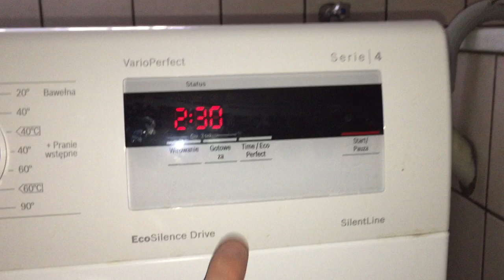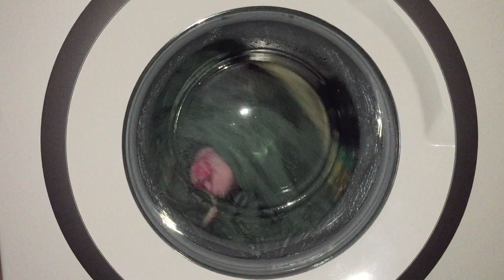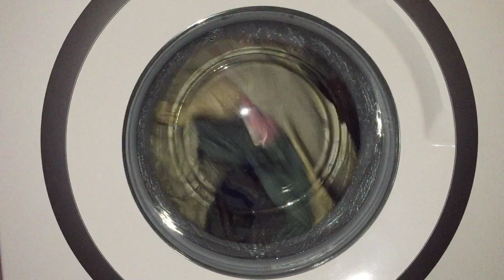Bosch Serie 4 WAN2007KPL - Bawełna 60°C 1000obr./TimePerfect | Baumwool 60°C 1000rpm/TimePerfect